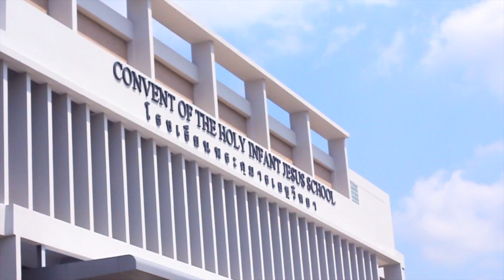[WE Greet] Ep.3 SEASON FIVE บุกเซอร์ไพรส์กลางห้องเรียน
WE Greet Ep.3 รายการที่จะพาศิลปินแห่งค่าย We Records
บุกเซอร์ไพรส์คุณถึงที่แบบไม่ทันตั้งตัว

ถึงคราวสี่หนุ่มSeason Five บุกเซอไพรส์สาวๆถึงในห้องเรียน
แถมฟินไปอีกกับมินิคอนเสิร์ตที่ได้ใกล้ชิดกับศิลปินอย่างเป็นกันเองสุดๆ
ถือเป็นการซ้อมใหญ่พรีมีตติ้งก่อนจะถึงวันจริงของงาน
"Season Five Meeting 2015" ในวันอาทิตย์ที่ 29 มีนาคมนี้

บรรยากาศจะน่ารักขนาดไหน ติดตามชมกันได้เลยจ้า
ส่วนน้องๆโรงเรียนไหนอยากให้ศิลปิน WE Recordsไปหาถึงที่บ้าง
บอกกันมาได้เลย แล้วเราจะบุกไปหาคุณเอง!!
♪ Digital Download Season Five : *1232555
♪ IG We Records : @werecords